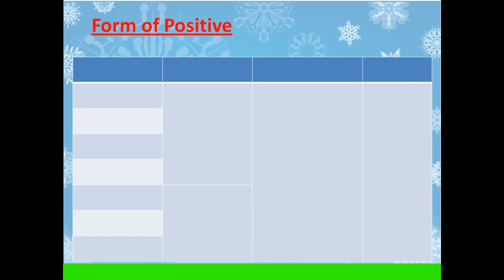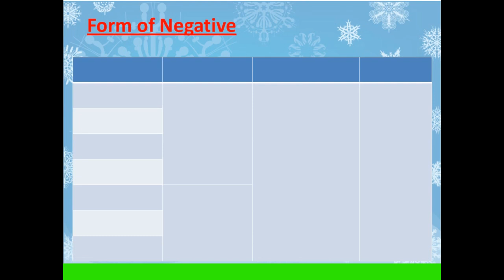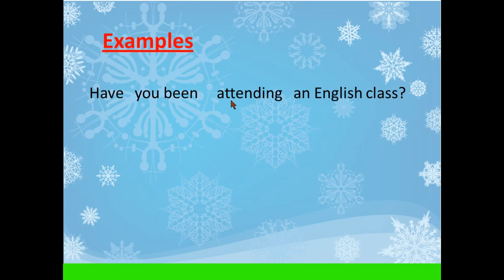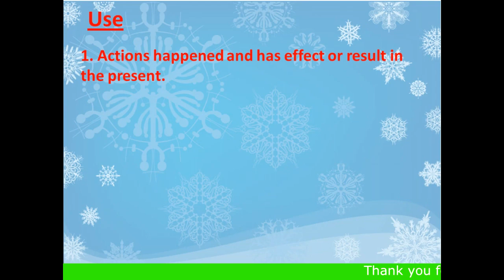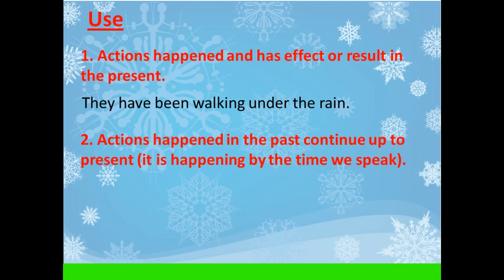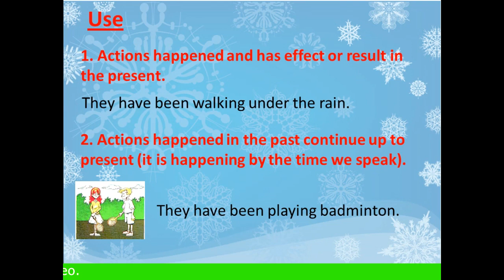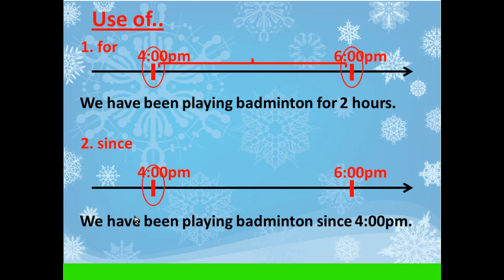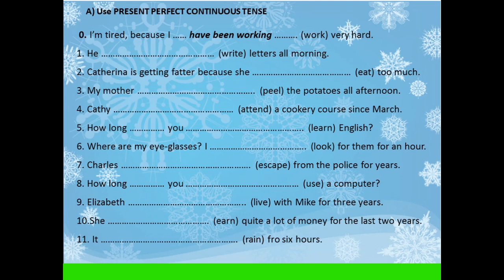present perfect progressive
how to use present perfect progressive